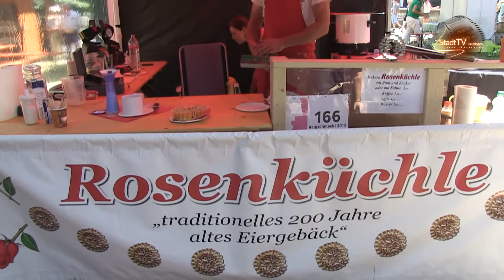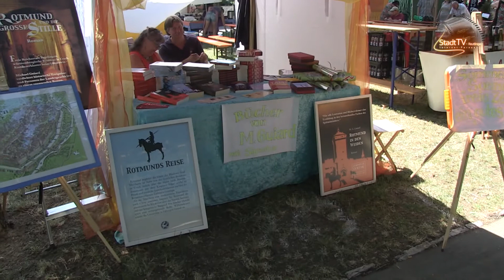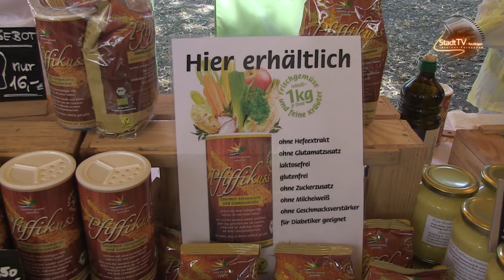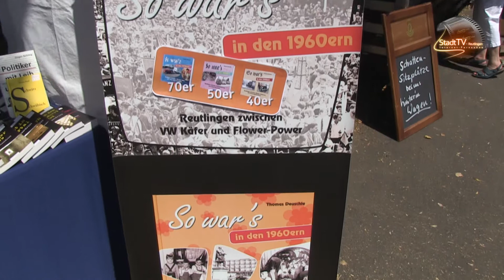"neigschmeckt"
„neigschmeckt markt in reutlingen"

Am 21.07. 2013 wurde zum 9. Mal „neigschmeckt" auf dem Gelände der „Planie" eröffnet. Es konnten viele regionale und auch überregionale Produkte probiert und gekauft werden. Ein Dankeschön an beiden Initiatorinnen, Frau Janz und Frau Zäh, für die tolle Veranstaltung. Weitere Info dazu

Moderation: Frau A. Jentsch Müller
Bitte Beachten!
Die Musik-Lizenzrechte der verwendeten Musikstücke für dieses Video auf YouTube haben wir von Highland-Archiv nachweislich erworben. Bei Verlinkung u.a. bitte die Rechte bei uns anfragen.